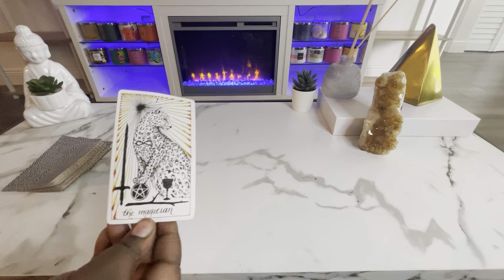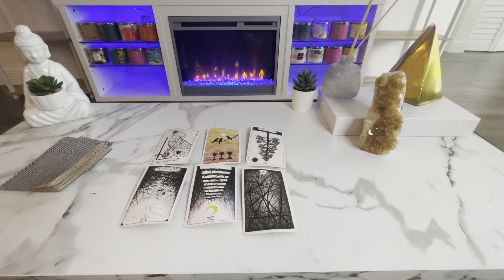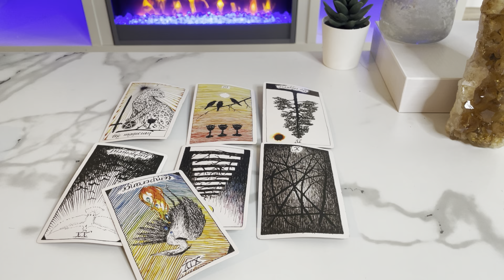Gemini ♊️ June 1-2 | THE NEXT 48 HOURS Tarot Card Reading